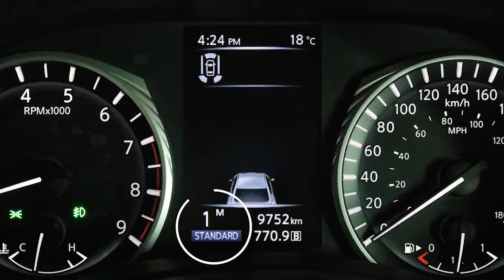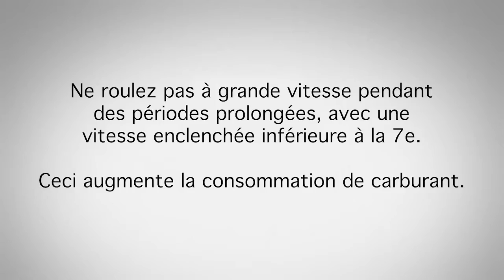INFINITI - Mode manuel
Il est possible de sélectionner les plages de rapports manuellement, lorsque le levier de vitesses est dans la grille de sélection manuelle. En mode de sélection manuelle, la page des rapports s’affiche dans l’indicateur de position du groupe d’instruments. En mode de sélection manuelle, lorsque le sélecteur de vitesses est déplacé vers le signe plus, la transmission passe au rapport supérieur. Lorsque le sélecteur de vitesses est déplacé vers le signe moins, la transmission rétrograde. Vous pouvez également vous servir des manettes de changement de rapports situées derrière le volant, le cas échéant, pour changer de rapport manuellement. Lorsque le levier de vitesses est dans la grille de sélection manuelle, tirez sur la manette de changement de rapport droite pour passer au rapport supérieur ou tirez sur la manette de changement de rapport gauche pour rétrograder. Utilisez la 7e vitesse pour conduire dans des conditions normales, la 6e et la 5e vitesse pour parcourir de longues montées ou vous servir du frein moteur sur de longues descentes. Les vitesses de la 4e à la 2e sont idéales pour gravir des pentes ou les descendre à l’aide du frein moteur. La 1re vitesse peut servir à gravir insensiblement les pentes raides, conduire lentement ou utiliser au mieux le frein moteur sur les pentes descendantes abruptes. Ne roulez pas à grande vitesse pendant des périodes prolongées, dans une vitesse autre que la 7e. Ceci augmente la consommation de carburant. Pour annuler le mode de sélection manuelle, replacez le levier de vitesses en mode de conduite normale.